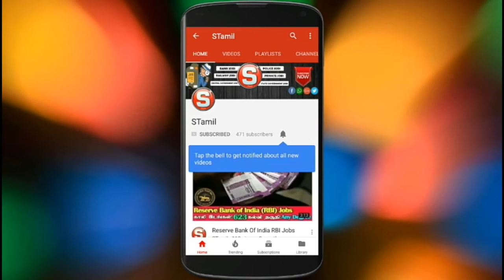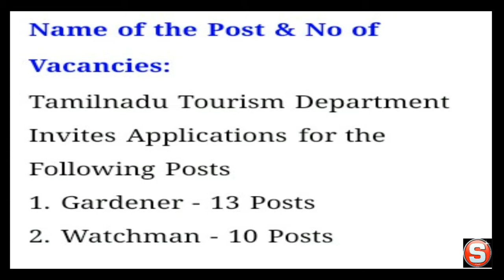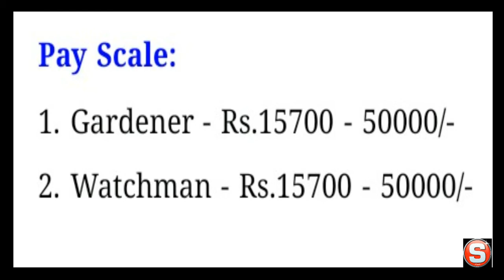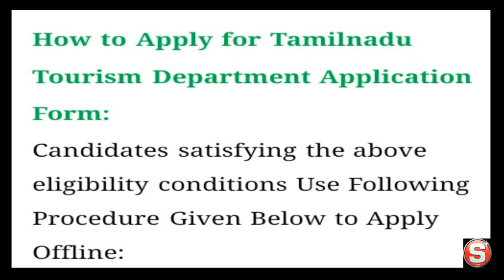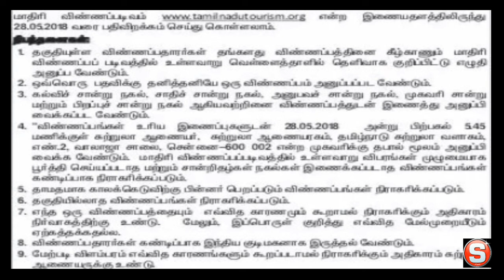தமிழ்நாடு சுற்றுலா துறை வேலைவாய்ப்பு